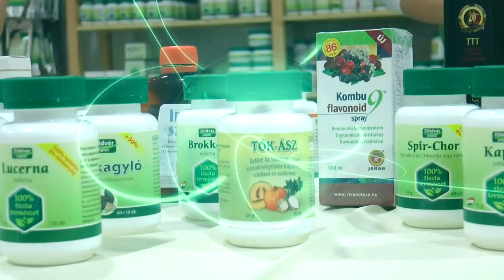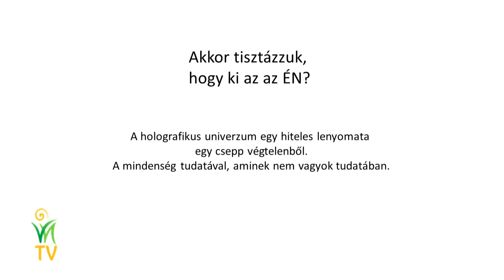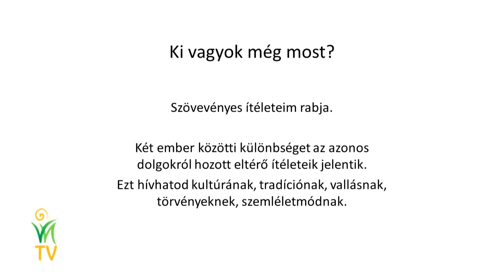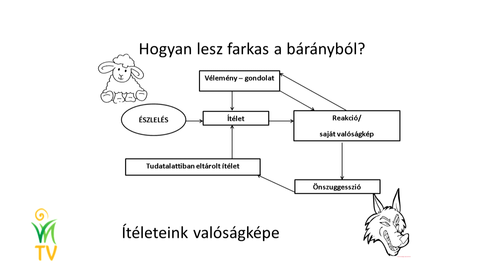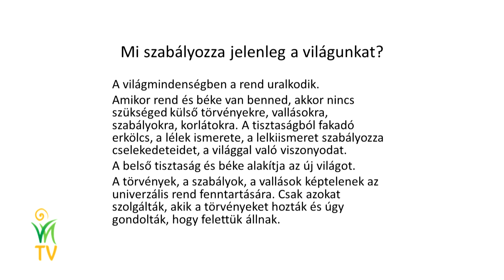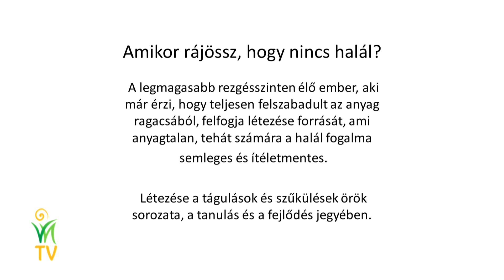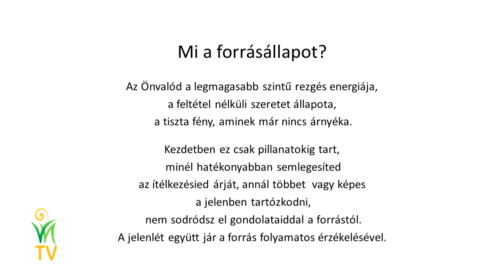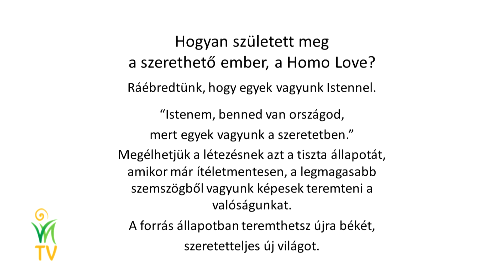Homo Love, az ember, aki képes ítélkezések nélkül szeretni…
Kezdjünk el felboncolni egy testet – ahogy ezt annak idején Leonardo da Vinci is tette, hogy megtalálja a lélek lakhelyét az élet mozgatóját. Hamar rájövünk, hogy egy kínaiban, egy feketében, egy arabban, egy zsidóban vagy egy fehér bőrű emberben, ugyanolyan színű vér folyik, ugyanolyan szív lüktet, ugyanolyan a mája, ugyanolyan a húgyhólyagja, most a többi részletről nem beszélünk.

A bőr színe az, ami látszólag különbséget tesz közöttünk. Zseniális emberek vannak a fehérek, a feketék, a sárgák között. Mi az, ami tulajdonképpen különbséget tesz közöttünk?
Ha nagyon mélyre ásol, akkor rá fogsz jönni, hogy semmi más, mint az, hogy a világunkban tapasztalható dolgokat különféleképpen ítéljük meg. Az ítélet nélküli ember a tisztán a szeretetből forrásozó Homo Love a következő korszak létezője.

Jakab István és Horányi Ágnes előadása az I. VNTV Fesztiválon.